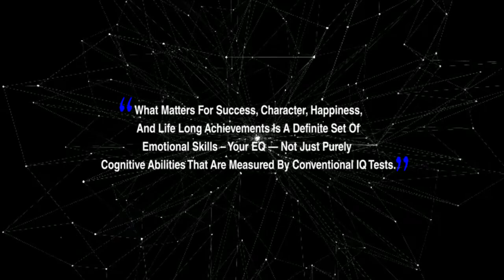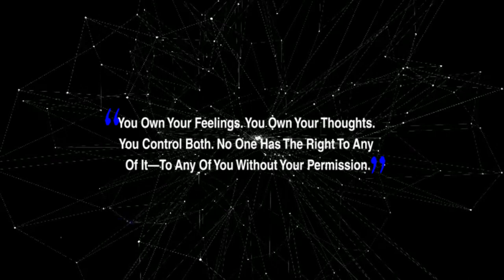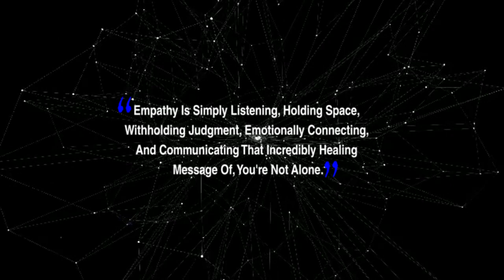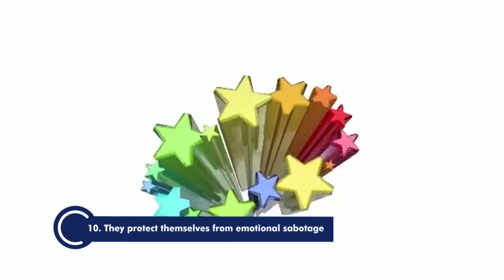13 Signs of High Emotional Intelligent person